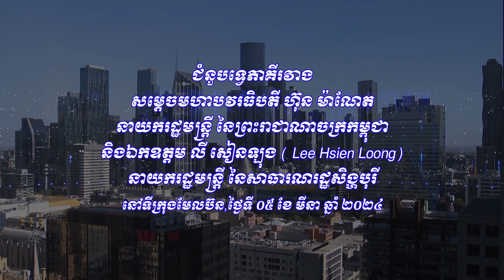240305 សម្តេចធិបតីអញ្ជើញជួបជាមួយ ឯកឧត្តម លីសៀនឡុង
វីដេអូ៖ ជំនួបទ្វេភាគីរវាងសម្តេចមហាបវរធិបតី ហ៊ុន ម៉ាណែតនាយករដ្ឋមន្រ្តី នៃព្រះរាជាណាចក្រកម្ពុជានិងឯកឧត្តម លី សៀនឡុង ( Lee Hsien Loong)
នាយករដ្ឋមន្ត្រី នៃសាធារណរដ្ឋសិង្ហបុរី
ដោយ៖ទទក